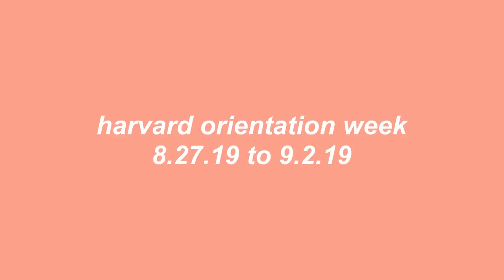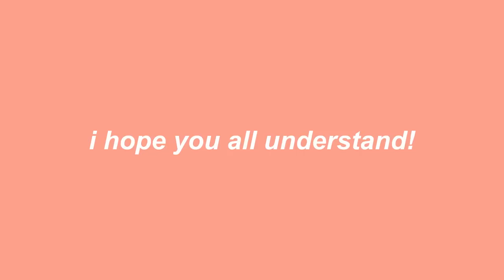my college orientation! *messy* | harvard freshman 2019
hi everyone!

choppy vlog (as per usual) because i had very few clips! my camera wouldn't film anything and i had honestly thought it ran out of memory or something when in reality i accidentally put it on the wrong setting for a whole WEEK and never noticed. amazing

but anyway hope you enjoy this vlog because school is really kicking into high gear so i'm hoping that uploading this vid will make me feel like i'm being productive :):):)

lol

kk see ya soon byeee

-christine xx

☆ music ☆
⤷ artist: Yestalgia
⤷ track: "My Bike"